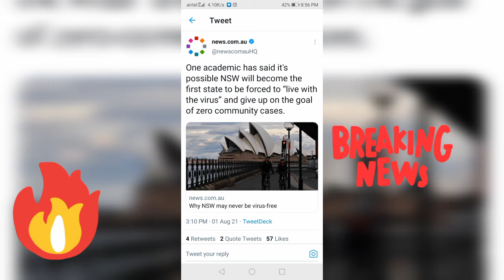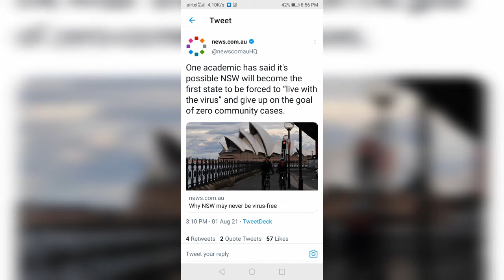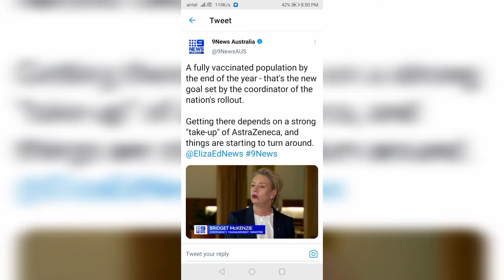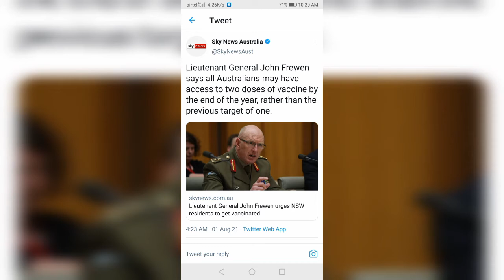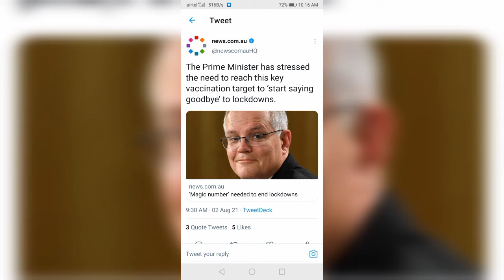International Students Australia 🇦🇺| Scott Morrison to complete 70% End of this year | Covid Update🔥